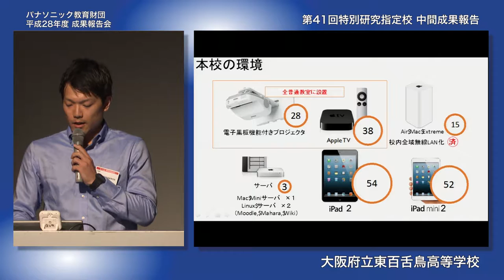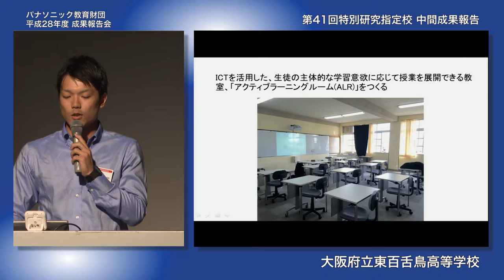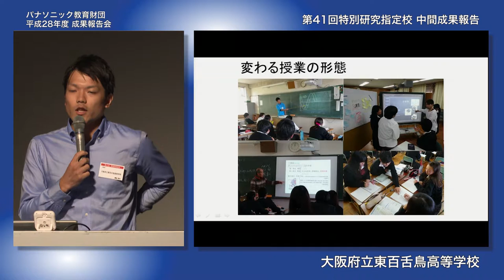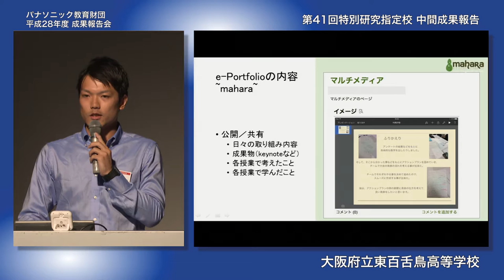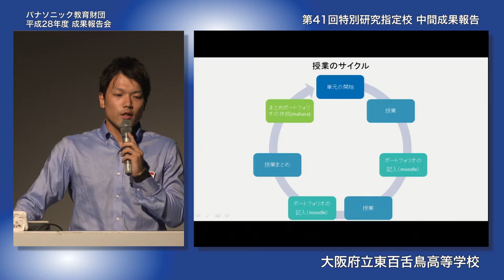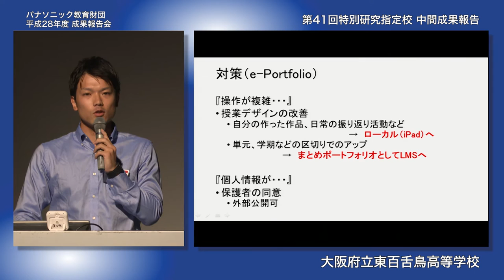ICTを活用したアクティブラーニングの実践と評価、e-Portfolioで学習成果を可視化│大阪府立東百舌高等学校 中間報告